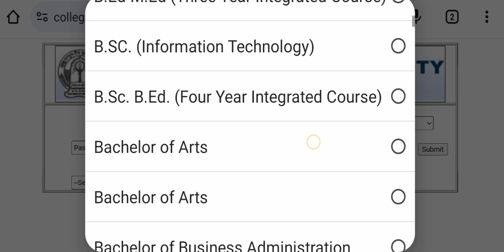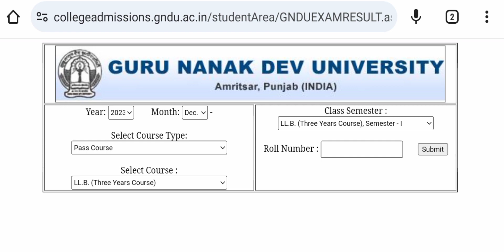GNDU RESULT 2024 PUBLISH NOW 😱 BREAKING NEWS 🔥1ST SEMESTER RESULT 💥 GNDU RESULT NEWS TODAY | UPDATE